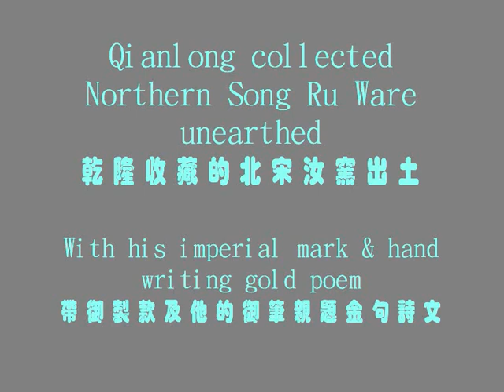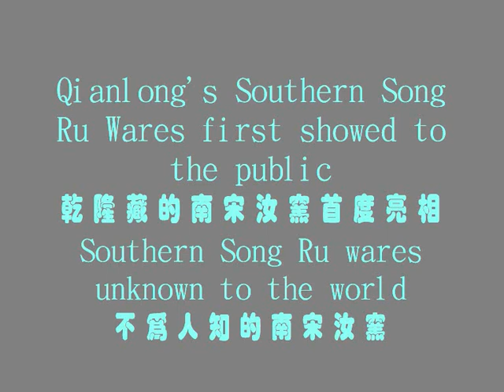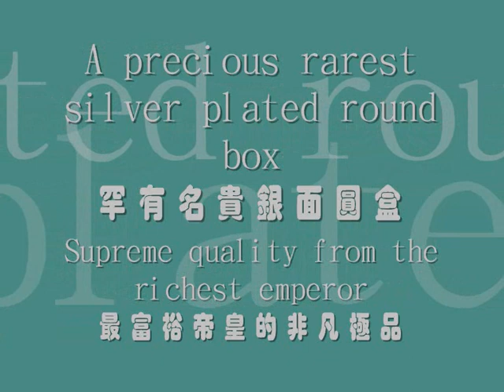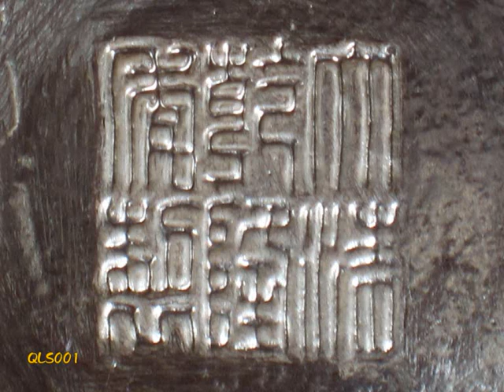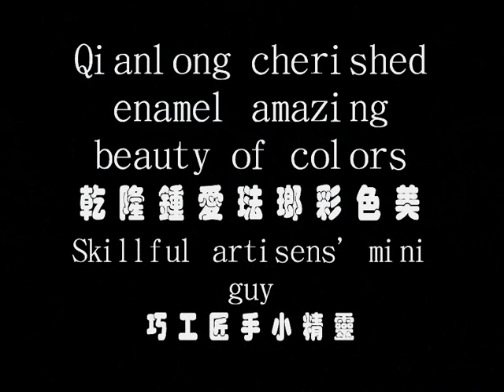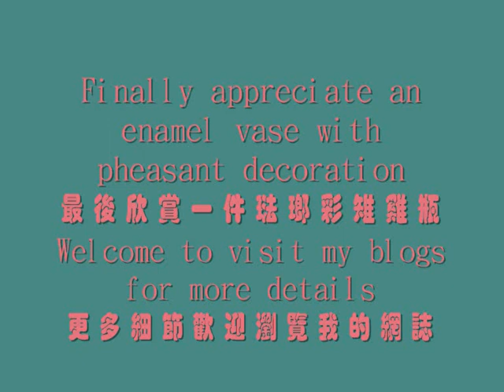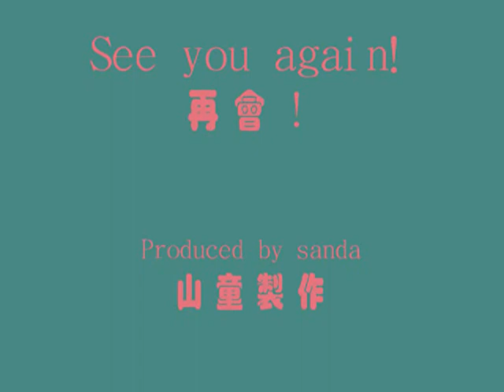Emperor Qianlong's collection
As an emperor collector Qianlong cherished the Ru wares of Song dynasty the most, with his hand writing poem with gold on meant that the Ru wares of Song in his mind were the most important items, actually Ru ware was made during both the northern Song and southern Song periods. Please visit my blogs for further details:
email to:
In this movie, other great items would share with lovers as well.